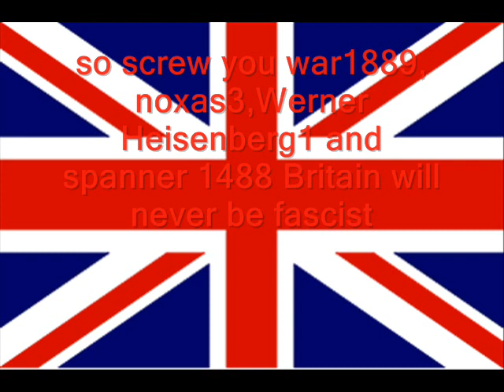Screw you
a video i threw together to get my point across to all the fascists on youtube (music: 36 - system of a down)